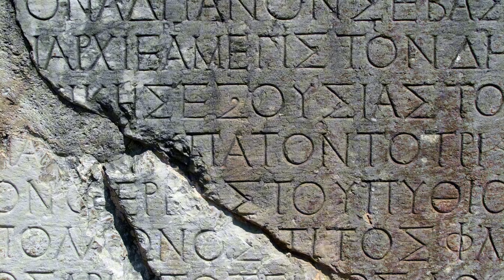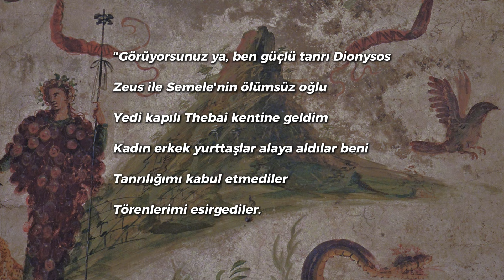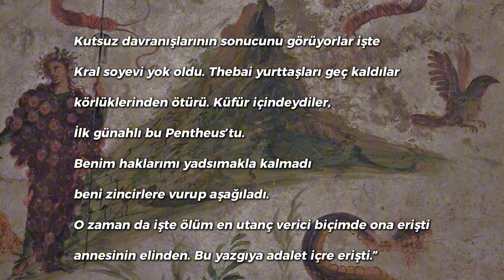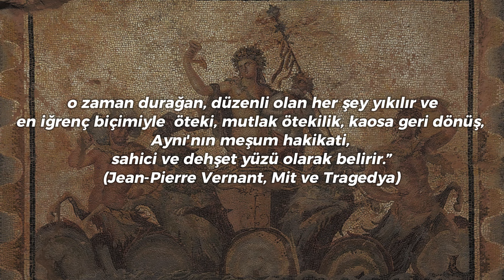Bakkhalar: Dionysos'un Trajedisi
Dionysos Antik Yunan'ın şarap ve delilik tanrısı olarak bilinir; peki gerçekten öyle mi? Euripides'in Bakkhalar trajedisi/tragedyası, bize Yunan mitolojisinin en etkileyici öykülerinden birini sunuyor. Tanrının korkunç intikam öyküsüne tanık olduktan sonra bu öykünün ne anlama geldiğine dair kendi görüşlerimi, Oryantalizm ve ötekilik kavramları üzerinden anlatıyorum.

Katıl butonu ile bana destek olabilirsiniz!

00:00-12:20 - Bakkhalar
12:21-14:10 - Trajedi
14:11-15:59 - Medea ve Dionysos
16:00-17:48 - Yunan Oryantalizmi
17:49-21:40 - Bakmak ve Görmek
21:41-26:03 - Kimlik ve Öteki

Euripides, Bakkhalar
Jean Pierre-Vernant, Mit ve Tragedya
Andre Bonnard, Antik Yunan Uygarlığı Cilt 3: Euripides'ten İskenderiye'ye